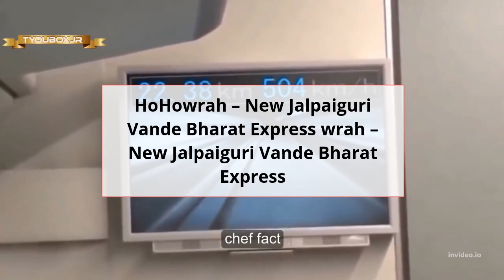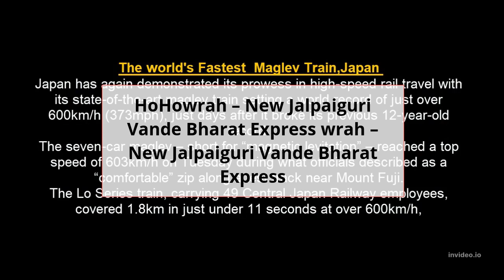Howrah – New Jalpaiguri Vande Bharat Express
Indian Railway's seventh Vande Bharat Express will start its commercial run on January 01, 2023. The booking process for the semi-high-speed train began on Friday. The 22301/22302 Howrah (HWH) – New Jalpaiguri (NJP) Vande Bharat Express train will complete its journey in 7.5 hours.

On Friday, the Railways announced the booking process for the newly launched HWH-NJP Vande Bharat Express. The tickets can be booked online or by visiting the Passenger Reservation System (PRS)